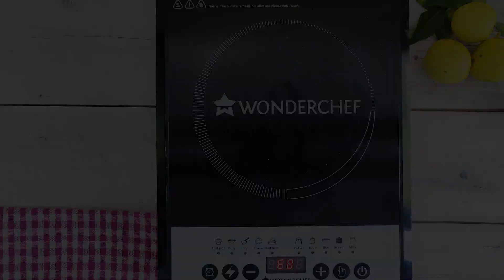Upma Recipe II उपमा रेसिपी II Soft tasty upma for breakfast II Rava Upma/ Sooji Upma / Semolina Upma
Upma is a flavorful South Indian breakfast dish made from rava.
Popular Indian breakfast Upma is a savory porridge made with semolina, water and veggies. It's a filling and nutritious meal and tastes great with a side of coconut chutney.

This traditional dish involves cooking roasted rava in water that has been flavored by ghee (or oil), cashews, urad dal (lentils), chana dal (husked chickpeas), onion, ginger and additional herbs and spices. Sugar can be added for a mildly sweet and savory dish.

This steaming hot breakfast dish can be made vegan by using oil instead of ghee. Full of warmth, flavor and deliciousness, this upma tastes so good. So why not take a break from that boring oatmeal and try something new? You can’t lose!

The main ingredient in any upma recipe is rava. Also called ‘suji‘ in Hindi and ‘cream of wheat’ or ‘semolina’ in English, it is simply granulated wheat.

What really makes an upma breakfast dish special are all the fried ingredients that are used for tempering. These ingredients can vary depending on the recipe, but usually include some sweet, savory and nutty flavors.

Upma is a traditional breakfast served in restaurants throughout South India, including Maharashtra. It is also a common breakfast prepared in South Indian homes. In fact, upma was a regular breakfast or evening snack in my house while growing up.

Prep Tip to Make Upma Quicker
This warm, homemade breakfast can be made relatively quickly, especially with this one easy tip. In the step-by-step photo guide below, you will see the first few steps of roasting the rava (cream of wheat).

This can easily be done ahead of time and I actually recommend roasting your rava and keeping it in an air-tight container right after purchase. This will help it stay good longer and prevent it from becoming moldy or spoiled.

Having your rava already roasted means this hot breakfast can be prepared in only 15 to 20 minutes. Roasted rava can also be used in a variety of other recipes, including Rava Cheela and Rava Pongal.